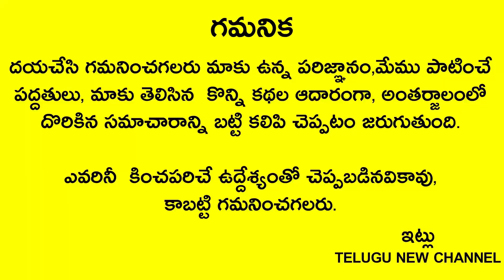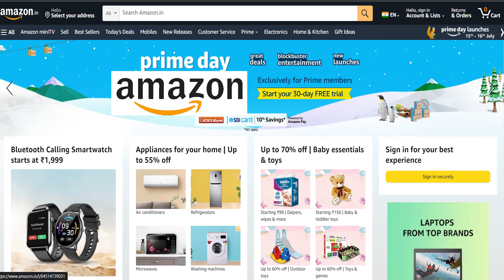రేపు కార్తీకమాసంలో మూడవ సోమవారం ఉపవాసం పూజ చేయలేనివారు ఆవు కనిపిస్తే ఈ చిన్న పని చేయండి చాలు